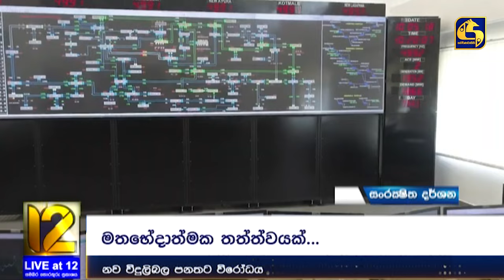විදුලි බල පනතට එරෙහිව විරෝධයක් මානව හිමිකම් එකටත් පැමිණිල්ලක් දාලා